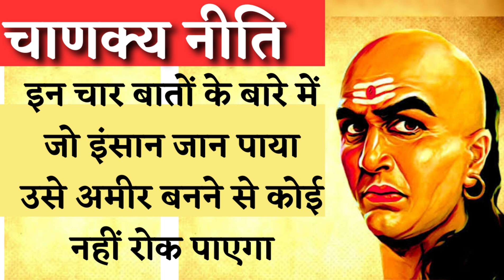इन चार बातों के बारे में जो इंसान जान पाया उसे अमीर बनने से कोई नहीं रोक पाएगाज्ञानवर्धक कहानी